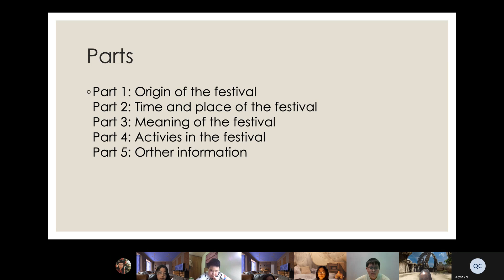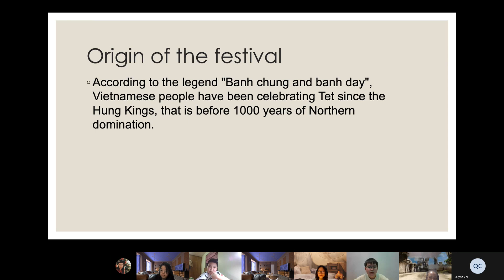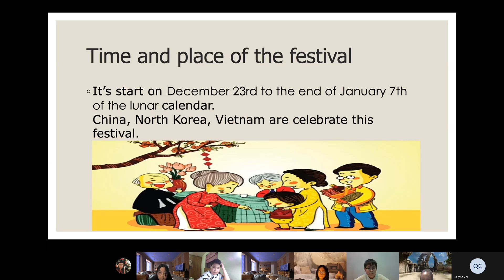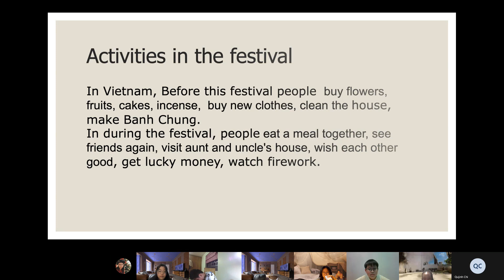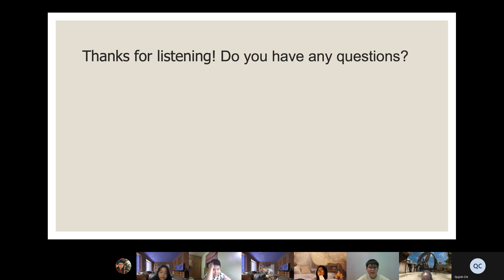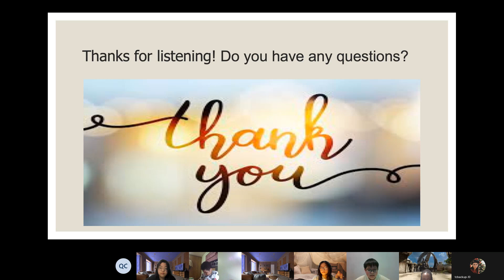CEC Timescity_TC-E5.2-2102_Presentation 2_Mạnh Khang